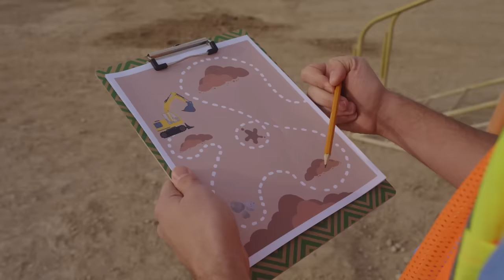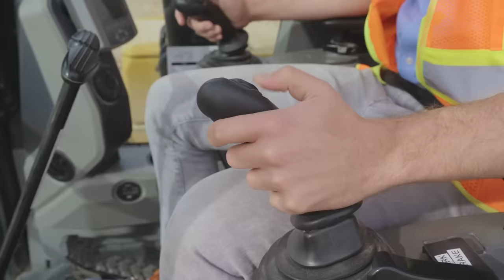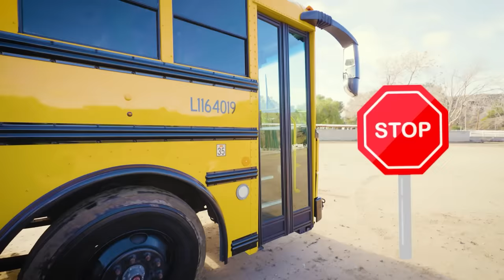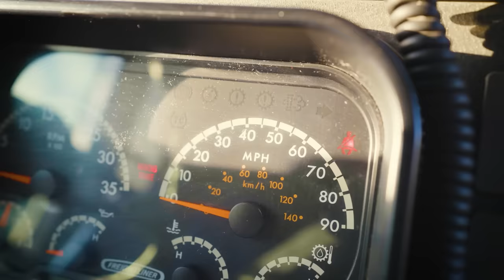Mix - Excavator Song, Wheels on the Bus, Dinosaur Song | Blippi Most Watches Kids Songs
Watch all your favorite Blippi songs in this brand Blippi Kids Songs mix!